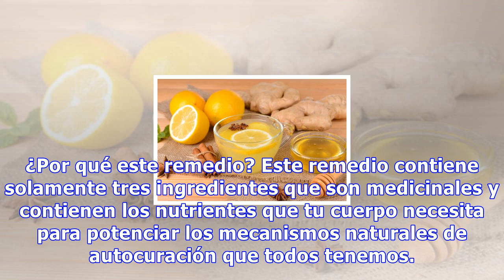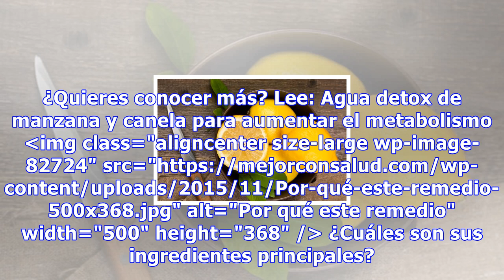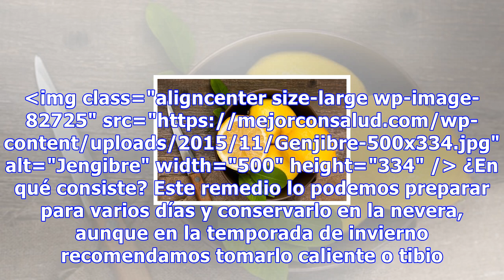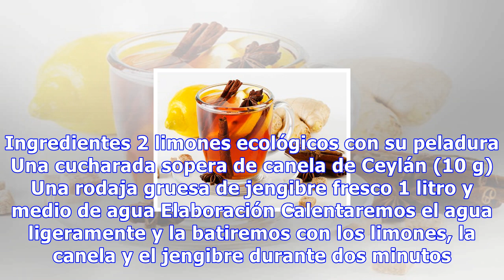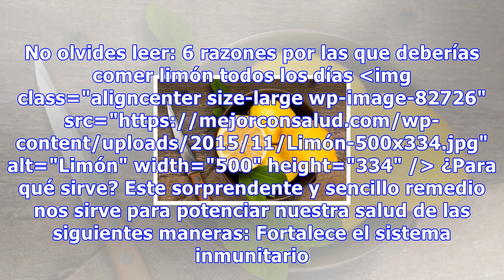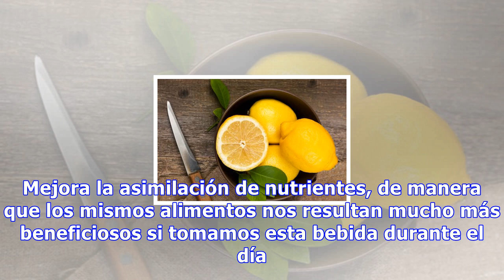Remedio con limón, canela y jengibre para casi todo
Remedio con limón, canela y jengibre para casi todo Entre sus múltiples beneficios este remedio nos ayuda a alcalinizar el organismo o fortalecer el sistema inmunológico. Además, aumenta nuestros niveles de energía y favorece la eliminación de toxinas 9363 Compartidos 39 Hay alimentos que tienen tan...